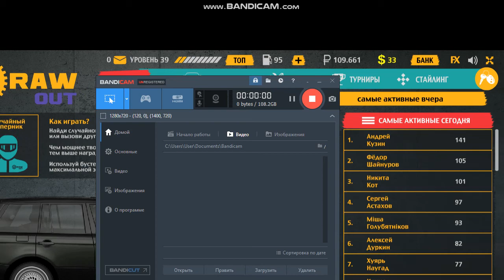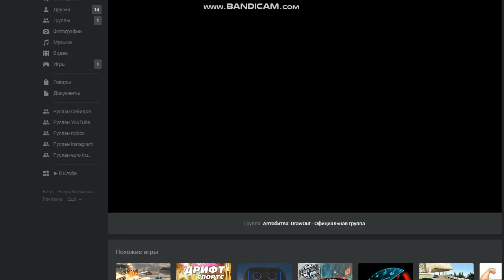Автобитва: Draw Out Land Rover Range Rover